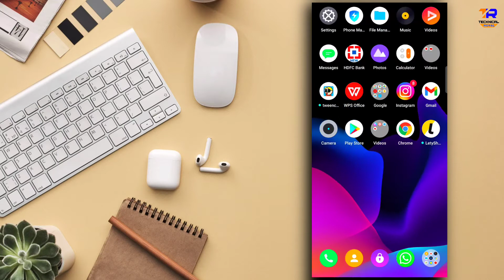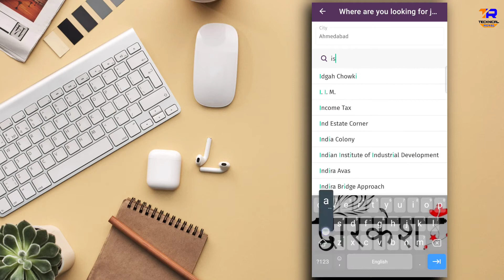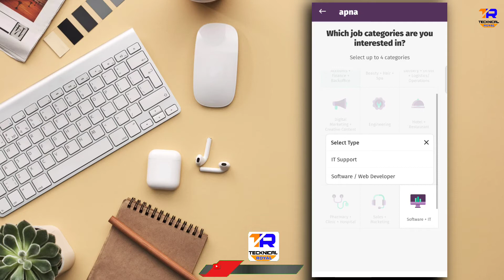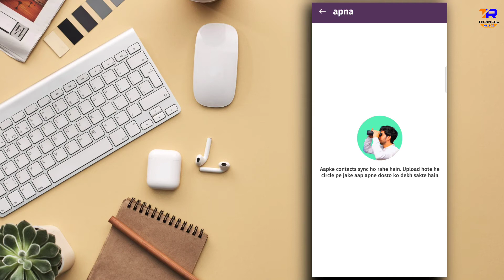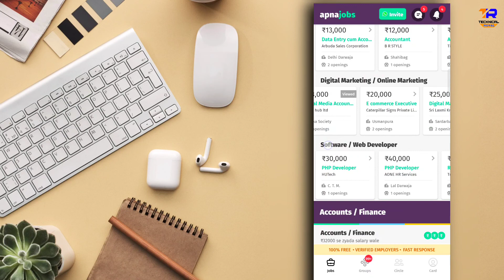Technicalroyal How to use Apna App Find a Job || job search करने का आसान तरीका || मोबाइल से सीख लो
Hello Freads

Welcome To Technical Royal Apka Bahot Bahot Swagat hai hamari Chanel me.

Technicalroyal How use Apna App And Find a Job || job search करने का आसान तरीका || मोबाइल से सीख लो

• MORE INTERESTING VIDEOS WATCHING.

1| YouTube Video Par Tags Lagane Ka Sahi Tarika || Video Viral Hoga Aur In Hindi 2020

Job Search kaise kare?

How to apply for jobs on apna?

What is an "apna visiting card" (id card)?

How can I join the network groups in apna?

What are chat groups? How to join the chat groups?

What type of jobs are available in apna app?

The employer is asking for money. What should I do?

Apna app for job

Apna jobs work from Home

Apna jobs app download

Apna jobs Online

___________(FOLLOW ME)_________________

Like karo👍
Sher karo💌